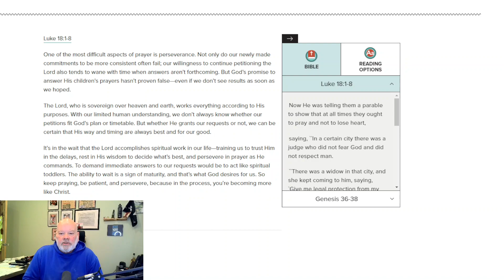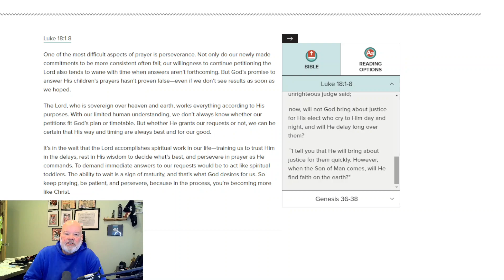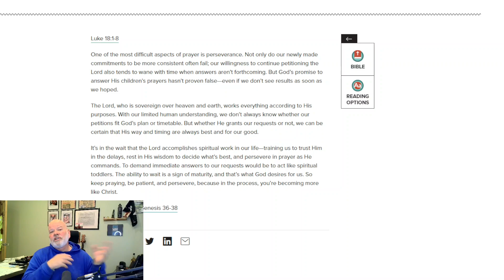Pray Without Losing Heart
One of the most difficult aspects of prayer is perseverance. Not only do our newly made commitments to be more consistent often fail; our willingness to continue petitioning the Lord also tends to wane with time when answers aren’t forthcoming. But God’s promise to answer His children’s prayers hasn’t proven false—even if we don’t see results as soon as we hoped.

The Lord, who is sovereign over heaven and earth, works everything according to His purposes. With our limited human understanding, we don’t always know whether our petitions fit God’s plan or timetable. But whether He grants our requests or not, we can be certain that His way and timing are always best and for our good.

It’s in the wait that the Lord accomplishes spiritual work in our life—training us to trust Him in the delays, rest in His wisdom to decide what’s best, and persevere in prayer as He commands. To demand immediate answers to our requests would be to act like spiritual toddlers. The ability to wait is a sign of maturity, and that’s what God desires for us. So keep praying, be patient, and persevere, because in the process, you’re becoming more like Christ.

Luke 18:1-8

Now He was telling them a parable to show that at all times they ought to pray and not to lose heart,

saying, ``In a certain city there was a judge who did not fear God and did not respect man.

`There was a widow in that city, and she kept coming to him, saying,Give me legal protection from my opponent.'

`For a while he was unwilling; but afterward he said to himself,Even though I do not fear God nor respect man,

yet because this widow bothers me, I will give her legal protection, otherwise by continually coming she will wear me out.'"

And the Lord said, ``Hear what the unrighteous judge said;

now, will not God bring about justice for His elect who cry to Him day and night, and will He delay long over them?

``I tell you that He will bring about justice for them quickly. However, when the Son of Man comes, will He find faith on the earth